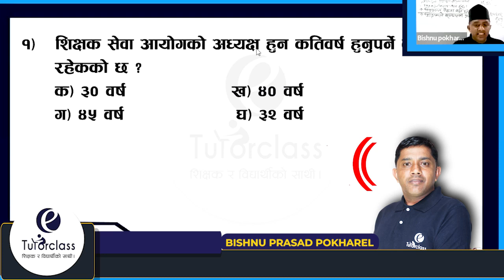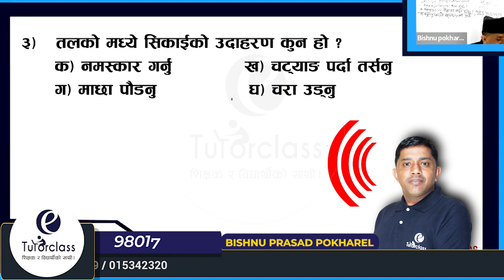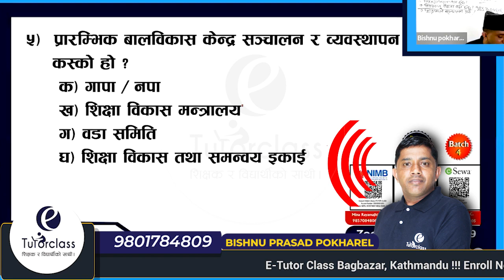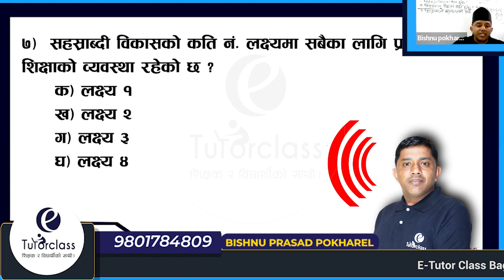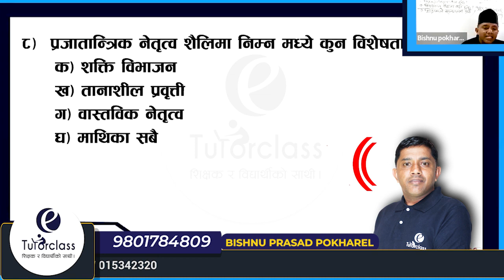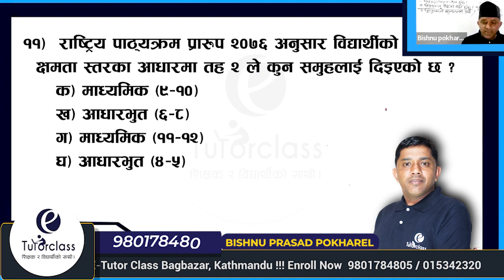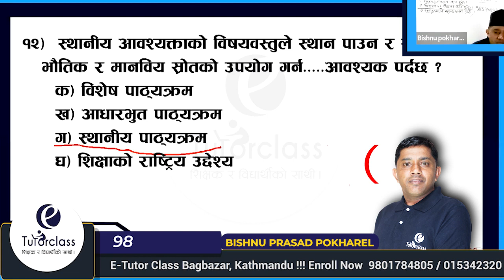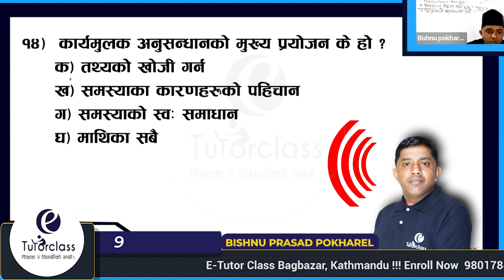शिक्षक सेवा आयोगले Exam केन्द्रित प्राय साेधिने प्रश्नहरू यस प्रकार छन्र || TeacherServiceCommission